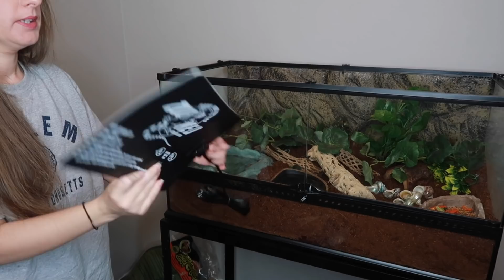New Hermit Crab Tank Setup & Sad News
Hey guys! Sorry for the sad news, I had no idea that the new crab had passed away until filming because he was buried under deep substrate. Sadly I knew this was a possibility. My 2 crabs are enjoying the tank though and doing great!

*SNAP: LITTLELOTTI24